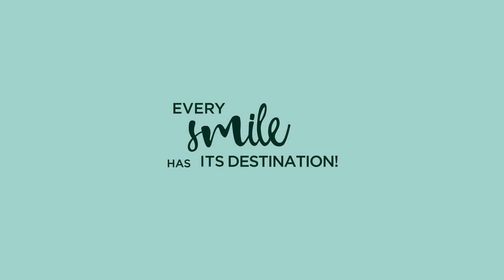Δηλώσεις Πέτρα Όρλοβιτς - Media Day ΑΜΚΕ 2019